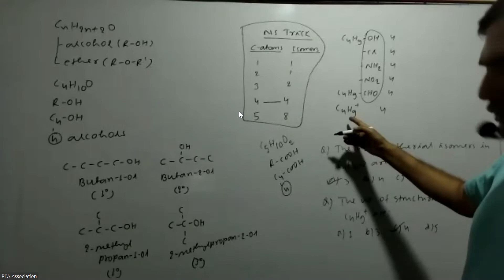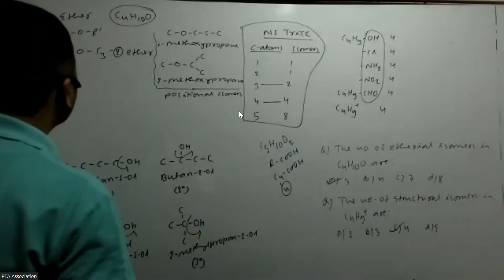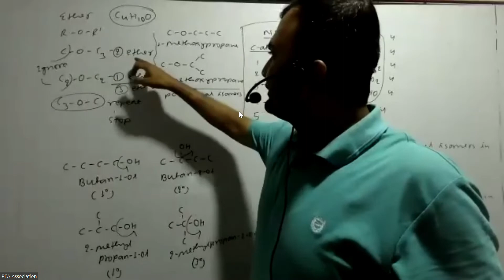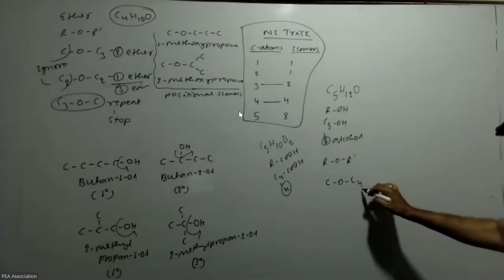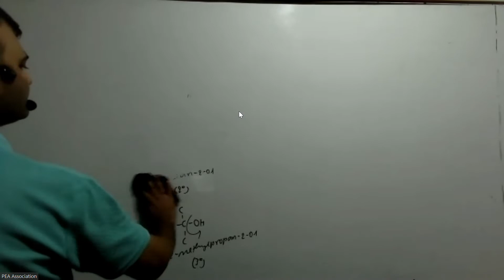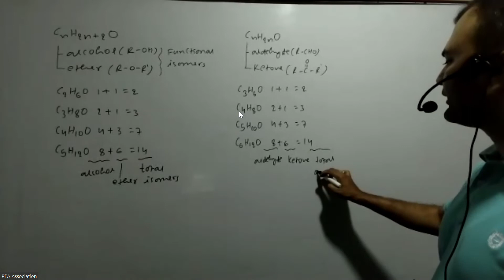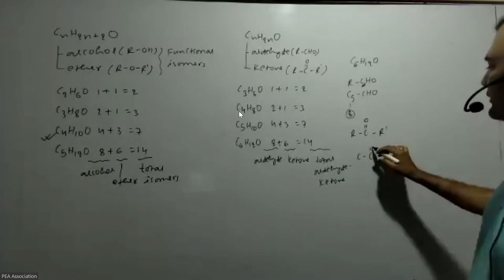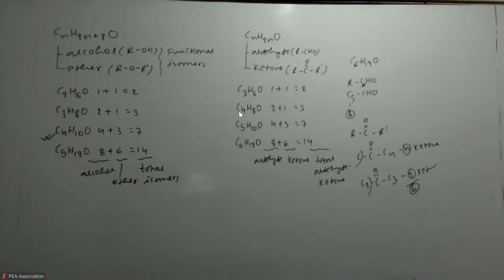organic chemistry mono haloalkane isomerism part 2